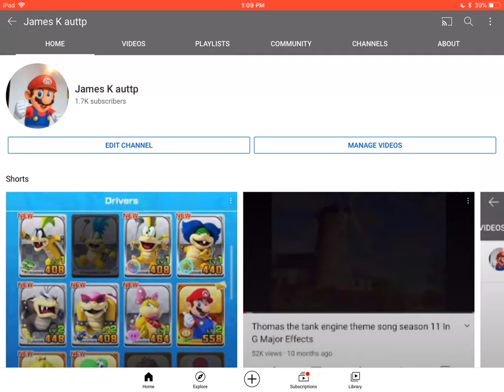I just hit 1.7k subscribers